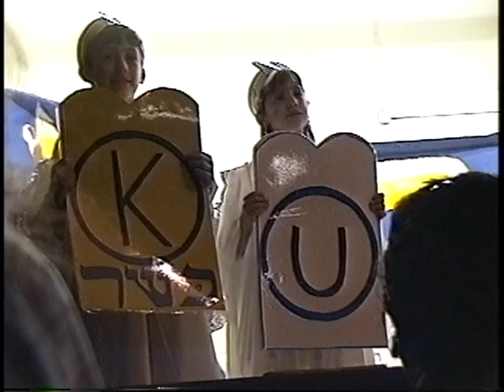Tape 005 00009